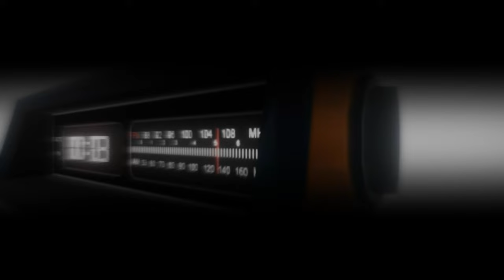Fotocamere a meno di €300 per la Street Photography: Fujifilm X-E1 nel 2023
La Fujifilm XE1 è una delle fotocamere più accessibili sul mercato, ideale sia per chi si avvicina al mondo della fotografia, sia per chi vuole passare dalla fotografia con smartphone alla street photography. In questo campo, si dice spesso che non è l'attrezzatura a fare un bravo fotografo, ma le abilità e la creatività. Tuttavia, molti di noi tendono a utilizzare fotocamere di alta qualità.

Per dimostrare che non è necessario un dispositivo costoso per essere un bravo fotografo, proviamo ad esplorare le potenzialità della Fujifilm XE1, una fotocamera entry-level. Questo modello può essere un'opzione ideale per chi desidera avvicinarsi alla fotografia senza investire ingenti somme.

Nonostante le sue limitazioni, la XE1 è divertente da usare e offre un'esperienza unica. Il tempo di elaborazione tra uno scatto e l'altro può essere lento, ma questo può trasformarsi in un vantaggio per chi vuole concentrarsi sulla qualità delle immagini e immergersi nella magia della fotografia di strada.

In conclusione, la Fujifilm XE1 è una scelta interessante per gli appassionati di street photography che desiderano sperimentare e migliorare le proprie capacità senza spendere molto. Con questa fotocamera, l'attenzione si sposta dalla tecnologia alla passione per la fotografia, rendendo l'esperienza ancora più gratificante.